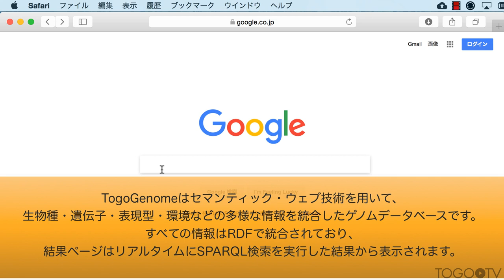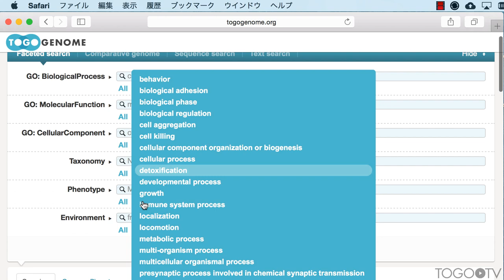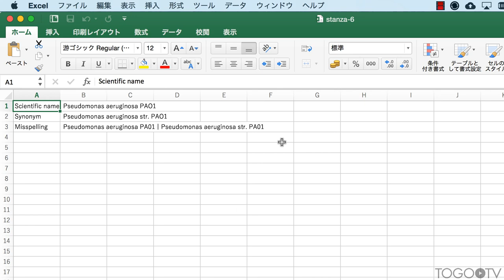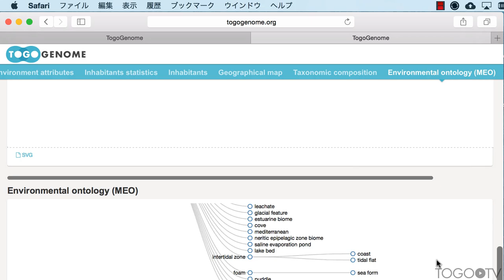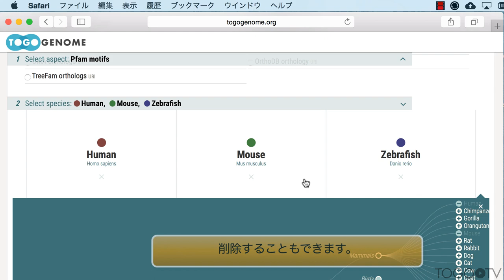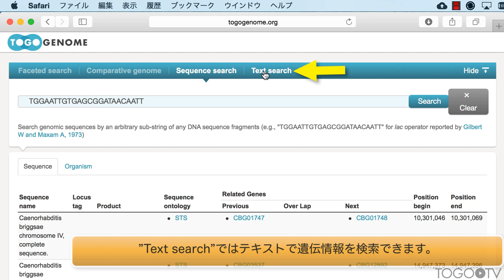TogoGenome を使って生物種とゲノムに関する多種多様な情報を統合的に検索する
TogoGenome はセマンティック・ウェブ技術を用いて、生物種・遺伝子・表現型・環境などの多様な情報を統合したゲノムデータベースです。すべての情報は Resource Description Framework (RDF) で統合されており、結果ページはリアルタイムに SPARQL 検索を実行した結果から表示されます。TogoGenome では遺伝子機能・生物系統・表現型・環境のオントロジーによるファセット検索が可能です。また、比較ゲノム機能では遺伝子の機能アスペクトと複数の生物種の組み合わせから、生物種間に共通する遺伝子や特定の生物種にユニークな遺伝子を検索できます。
TogoGenome は iframe や Web components としてひとまとまりの情報を可視化する TogoStanza の組み合わせで作られており、他のデータベースにおいても再利用可能なモジュールを多数提供しています。
今回は、TogoGenome を使ったゲノムアノテーションの検索から、比較ゲノム検索、配列検索、キーワード検索などの基本的な使い方について紹介します。